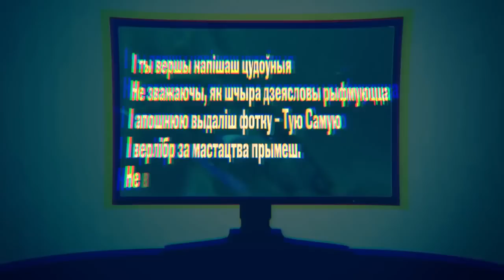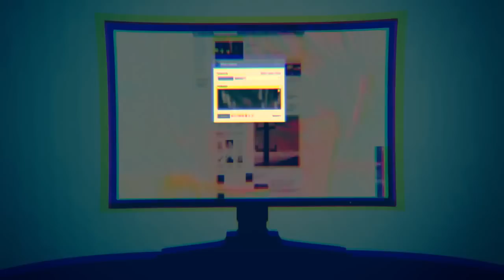Baisan & Buben - "F5" Big Buben Studio - Official Lyric Video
- Baisan & Buben - "F5" - Like this video? Come see thousands more at the Net's largest, uncensored, completely d.i.y. music video site, TranqTV.com! We've got News, Games, Contests and the stuff that we can't show on YouTube!

Free! Uncensored! Triggered! TranqTV.com!

Artist city, country: Minsk, Belarus

Artist Biography: Chernobyl? Last dictatorship in Europe? What else do you know about Belarus? Buben and Baisan release a skwee album with Belarusian dissident lyrics . Cult DJ and angry young man who has chosen the nick as metamorphosis of Baisan Monpon - enjoy the collaboration!

Start with English song - m.n.s.k. and don't be surprised to like it!

Director Name: Anatoly Kuris

About The Video: F5 – introducing video for Iamb’n’Bass – first ever Belarusian digital poetry album

F5 video was made by Anatoly Kuris, known with his works for Saint Gooseberry band. The video shows an emotional state of loving creatures in a new world. Web world. World 2.0.

LP is a logical sequel of avant-garde project Тance z Bubnam (Dances with Buben), conceptually measured by Baisan and released by Buben earlier. After producing of two EPs in collaboration with half a score of modern Belorussian poets (B-52 and Medication), artists have concentrated themselves on a full-length album. The final version of the album includes 14 compositions, different in the style, but being a harmonic soundtrack due to Buben’s experience and efforts.

The name of the album subscribes it’s stylystics – unity of poetry with electronic music. Declamated texts have been born in different periods – from pubertal emotional feelings to «social callus of new world». Working on the album colleagues have split their creative efforts: Buben has chosen the verses and the musical concept for every one of them, and Baisan have read the lyrics and formed final tracklist. The author of the first ever Belarusian digital poetry album “for export” – photographer Yuliya Matskevich

Song Lyrics: F5 (English txt)

angels been losing wings

So what, have you seen them already?
All photos of his new one? All posts of what he thinks?
‘specially those with her wonderful body
And hot conspiracy of their opened lips

Have you put all the facts down?
Kinda summary from those 10 albums
Four hundred and eighty five photos. No more and no less
Mark knows – you’ll check them again. God bless 

Every shelve has its books
Every book has dirty pages ‘bout some of us
You’ll be writing and NOT sending letters. Well, how it looks?
It looks they are at your soul’s bookmarks

And as unsent letters’ sign (so close to one final click)
Your heart will dangle around
Till you just say to yourself – how could I stay with this dick?
And the system reboots. And then you calm down.

And you’ll write the best poems ever
Caring not about rhyming verbs
And you will delete the last photo. THAT ONE
And recognize vers libre as art. Well, it is really worth…